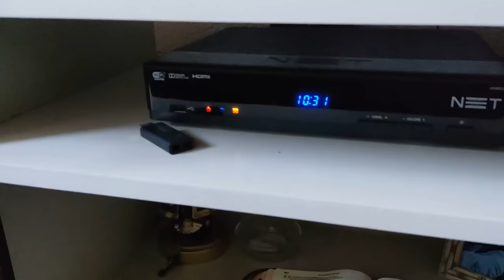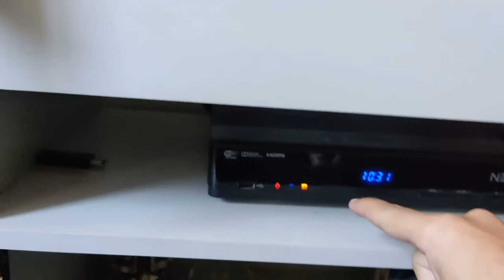Como ligar a TV na Caixa de Som Amplificada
Paguei R$ 57,00 reais + R$ 10,00 reais de frete

Paguei em torno de R$ 10,00 reais nessas lojas de rua